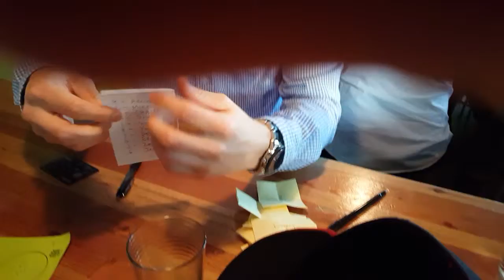League '15 - Draft Order